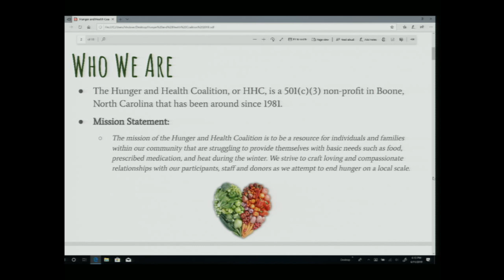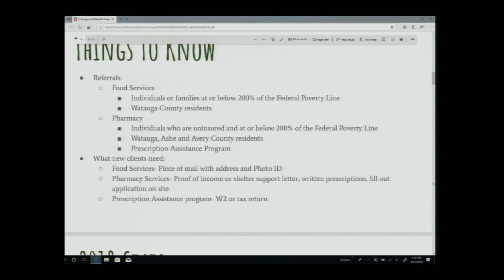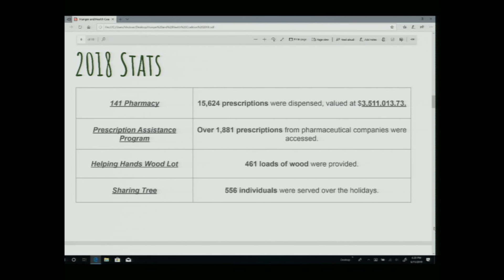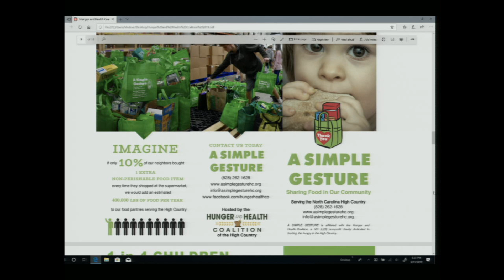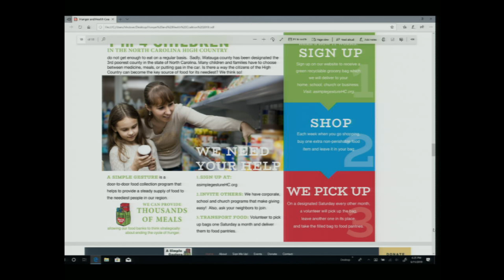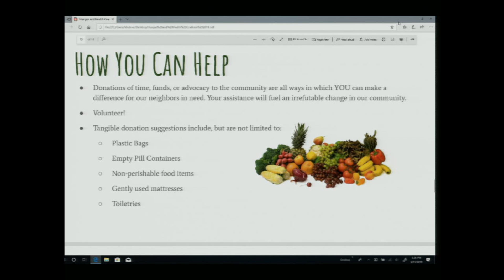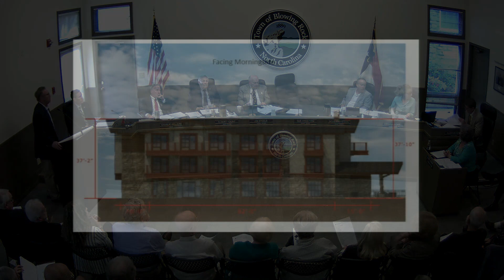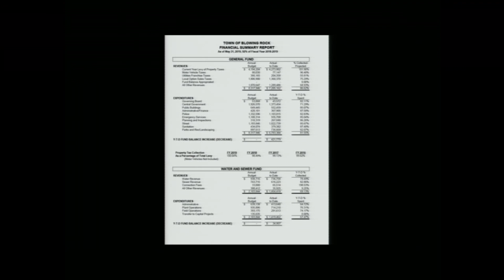June 11 2019